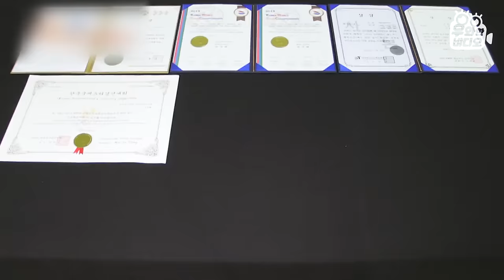당근으로 용 만들 줄 아니? 당근!🥕┃Can You Make a Dragon With a Carrot?🥕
당근으로 용을 만들고 호박으로 돌고래를 만들고 수박으로 꽃을 피우는
푸드카빙 강자 고등학생 정석화 군!
도안 따위도 없이 오로지 머릿속으로, 게다가 상상력까지 발휘하여 뚝딱뚝딱 칼질해서 만들어내는 작품들
심지어 제일 잘하는 것은 동물 카빙인데, 상상의 동물 용, 봉황, 기린까지 쌉가능이라는데요!
푸드카빙으로 예전에 방송 나온 사촌 형과 이모의 영향 덕분일까
석화 군도 푸드카빙에 도전하게 되어 지금은 마스터에 고등학생 중 유일하게 심사위원 자격증까지 취득할 정도라고 하네요!
석화 군의 멋진 푸드카빙 작품들 보러 가볼까요?